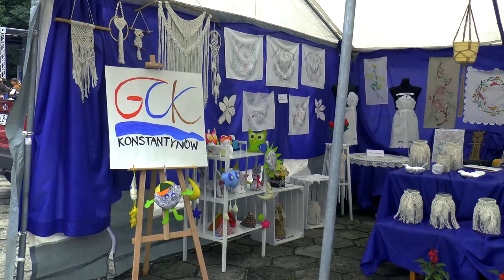Obóz rycerski na Ziemi Konstantynowskiej